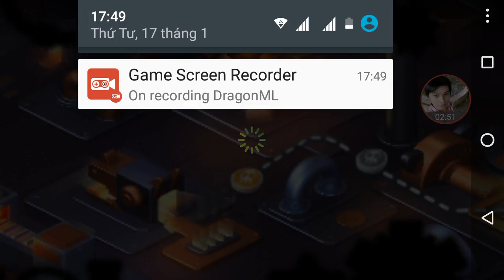Dragon mania legends 492 day ep 4